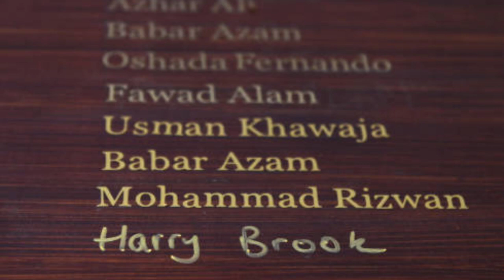Did SRH overvalue players in the auction? | SRH IPL Auction 2023 | SRH team 2023